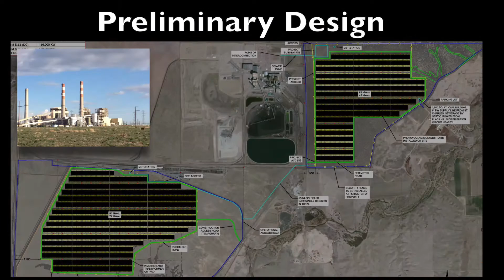Aerial fly-by of 3 PV sites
Comanche Photovoltaic - Pueblo, CO, Ottawa - Apple Valley, CA, Avenal - San Joaquin Valley, CA